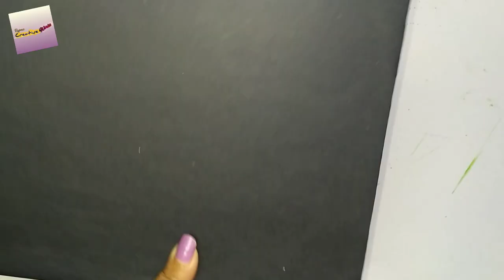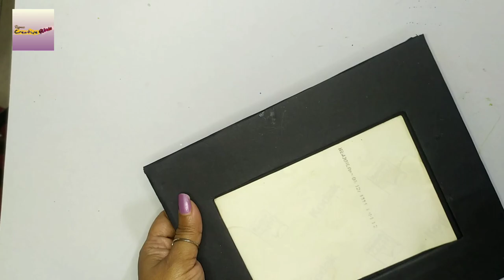DIY Photo Frame Making Idea with Modeling Clay | Air Dry Clay | Father's Day Special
Hello Friends,
Today we are going to try to put all their knowledge on video so everyone can make use of it. This how to video shows step by step how to make clay photo frames clay. Showing how to make easy Photo Frame with Cardboard and clay.

Clay photo frame materials:
1. fevicryl mouldit epoxy compound
2. Acrylic colour
3. Talcum powder
4. Brush
5. Cardboard
6. Mount-Board or Hard Cardboard
7. Pearl white

Father's Day Special Gift DIY
Gift for DAD's Birthday
Easy Paper Crown Making Tutorial
how to make photo frame at home
photo frame with clay
How to make Picture Frames with Modeling Clay
DIY Gifts
Air Dry Clay DIY
Make Air Dried Pottery Clay Picture Frames
DIY
How to make easy
Photo Frame
Photoframe Making Idea
Handmade Photoframe Tutorial
clayart
DIY Photo Frame
DIY Clay photo frame
Light Air Dry Clay Tutorial on Photo Frame with clay flower Theme
DIY 3D flower photo frame tutorial
clay picture frame for beginners
Painting
Craft

My Other videos like parts of speech, noun charts, doll house, paper central table, paper cupboard, storage box etc. as follows:
What is the best material for a picture frame
Soft hardwoods, including mahogany, basswood, pine, cedar, and redwood, are popular choices. However, dense hardwoods such as walnut, oak, ash, and cherry are more durable. Wooden frames are a little more rugged than metal frames and feature intricate detailing for adding more beauty to your artwork.

What to put in a photo frame as a gift
If you are giving a picture frame as a gift, be sure that you don't leave it empty. Try to think of something that you can use even if it is just temporary, this could be anything from a handwritten note, a magazine clipping, a postcard or even a hand-drawn picture from a child to a loved one.

Can I gift a photo frame
Personalized Photo with Frame, Picture Frame Online ...
A photo frame gift would go a long way with your employees, vendors and business partners. You can also buy wall photo frames online and send them to your family and friends, and they would love it!